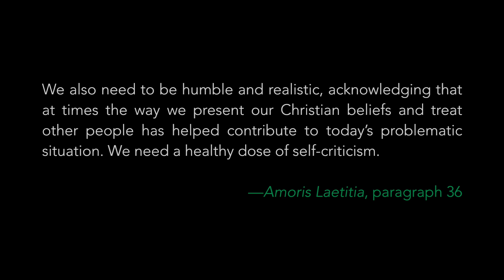Amoris Laetitia - Audience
Who is Pope Francis writing to?

Fr. Thomas Koys is pastor of the historic St. James at Sag Bridge Church in Lemont, Illinois in the Archdiocese of Chicago.